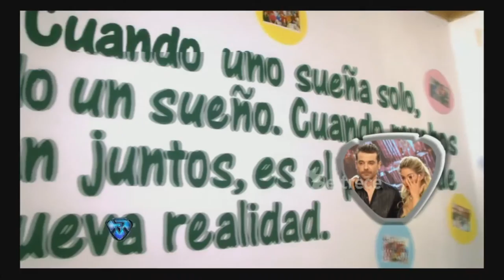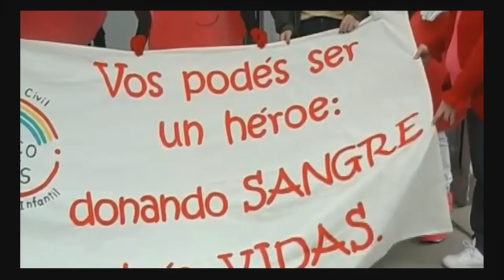Fundación Arco Iris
Mirta Sotier nos trajo el trofeo ganado por Pedro Alfonso y Flor Vigna para la fundación. Significa algo más que solo el símbolo, habrá mejoras en el servicio de oncohematología.